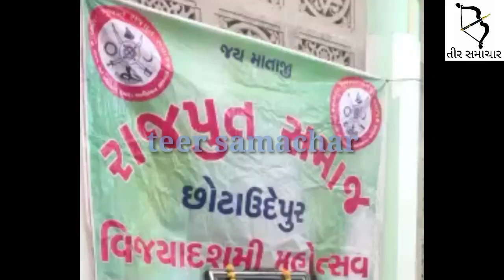છોટાઉદેપુરના રાજવી જયપ્રતાપસિંહજીએ દશેરાના દિવસે કેવી રીતે કરી શસ્ત્ર પૂજા..?જુઓ રાજમહેલના દ્રશ્યો..